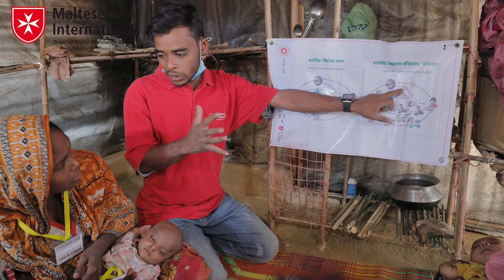Healthylife4all: What role does health play in our work?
For us, being healthy does not only mean that people are not sick. We have a comprehensive view on this topic. For example, it is also important to us not to lose sight of physical health, even in crisis situations. Especially after natural disasters or in conflict situations, the people we work with need psychosocial care.
Our health expert Iovanna Lesniewski answers the question of what role health plays in our work in this video.
If you want to learn more about health, take a look at this